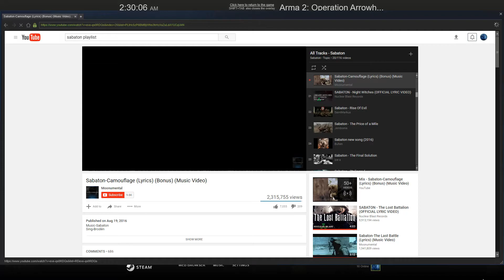ArmA 2: DayZ Origins Are You Kidding Me? #2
A few days I was playing DayZ Origins alone while my friends were offline so I decided to do a no harm no risk mission by myself and once I finish It a random Arma bug decided to almost take my life and my loot.